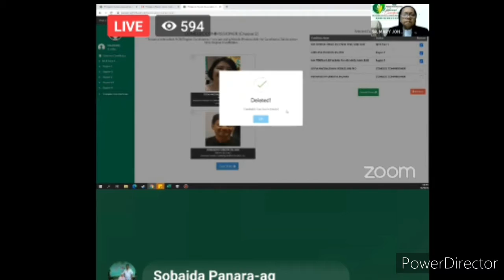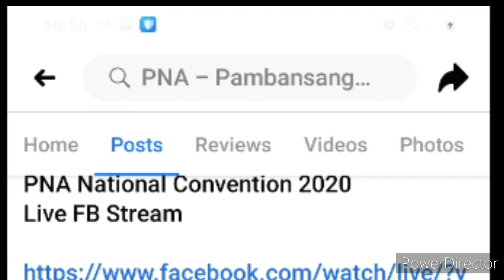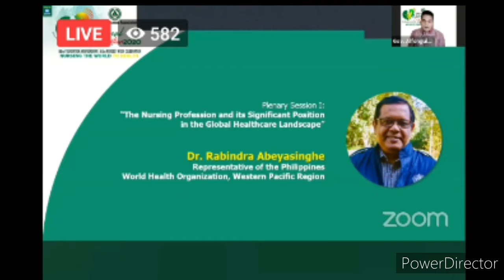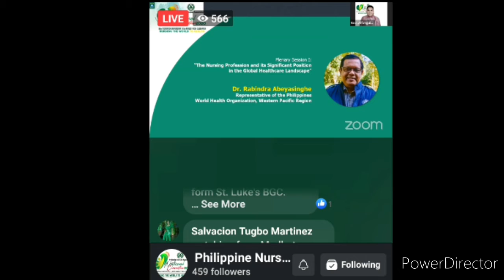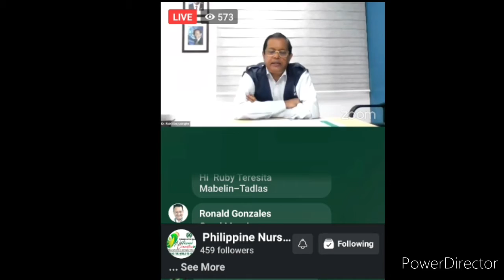Philippine Nurses Association National Convention 2020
committee on election
election of board of governor